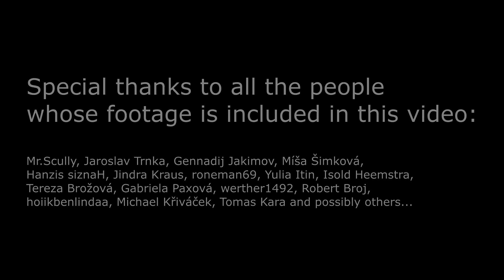Robbie Williams - 19.08.2017 Letňany, Prague, Czech Republic [multicam by Mr.Scully]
This is a complete video of Robbie's gig in Prague in 2017. I'm not a fan of his work but I was really impressed by his performance so I decided to put together a complete video of this concert by using many youtube sources (incl. some of my own). Only about three minutes are missing (there was virtually no footage of Minnie The Moocher from that gig so I filled the gaps using a RW promo photo). The complete audio recording is mine.

Setlist:
Lose Yourself (intro)
God Bless Our Robbie
The Heavy Entertainment Show
Let Me Entertain You
Monsoon
Party Like A Russian
Minnie The Moocher
Freedom 90
Love My Life
Livin' on a Prayer / Rehab / Take On Me / The Best / Kiss / U Can't Touch This / Don't You Want Me / Stayin' Alive / Candy / Here Comes the Hotstepper / You're the One That I Want / Back for Good
Come Undone / Never Forget
Millennium
Somethin' Stupid (with Ayda Field)
Rudebox
Kids
Sweet Caroline (with Pete Conway)
Feel
Rock DJ
Angels
My Way